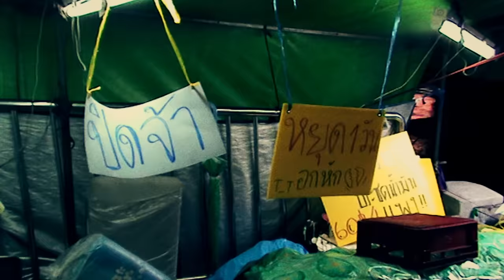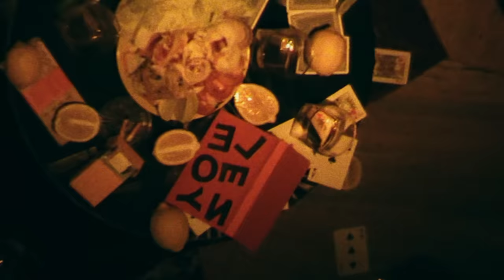Why Don't I..... ? | LEMONY 【Official MV】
Transform เป็นคนใหม่ Why Don't I. ? ก็ชีวิตเป็นของเราอ่ะ
ทำในสิ่งที่อยากทำ หลุดพ้น ไม่สนใคร ไม่ต้องมาเสียดายทีหลัง

MV Production
DIRECTED BY LADIEGOODMAN
DIRECTOR OF PHOTOGRAPHY : SEESAN VADHANASINGHA
PRODUCER : WARANGFANG
ASSISTANT DIRECTOR  : TERA CHANGHENG
SMITH THANAPAKTHANADUL
PRODUCTION  MANAGER : KOMCHAN TREESONGKIAT
ART DIRECTOR : ARNOLD WONGSAYOT
PROPS MASTER : SUPANUT EKSIRASUWAN
ART TEAM : SURIYAPONG PONUI, WIPAWAN MINGMAUNGCHAI

STYLIST : VIEW C.
ASSISTANT STYLIST : CITROEN112, TEENT_T
STYLIST (CAST) : NATTIRA SONGTEH
MAKE UP : NATHRATAMON CHAIDECHPUTTINUN, PATCHARAPON MEKEE

CAMERA DEPARTMENT : EUNIT CAMERA
LIGHTING & GRIP DEPARTMENT : SIAMLITE FILM SERVICE
EDITOR : LADIE GOODMAN
COLORIST :

CAST ALEX SURAPOL POONPIRIYA

EXTRA : NATCHANON SONNUKIT
PYTT SAISANGTHONG
NATTAPON PIMPA
KOMCHAN TREESONGKIAT

Why Don't I. ?
Artist : LEMONY
Lyrics : LEMONY
Melody : LEMONY
Arrange : LEMONY & Erik Lewander
Producer : LEMONY & Erik Lewander

Members Band of LEMONY (สมาชิกวง)
Vocal (ร้อง)- Arnan Puaniran (อานันท์ พัวนิรันดร์)
Bass (เบส) - Songpon Dechsuwan (ทรงพล เดชสุวรรณ)
Guitar (กีต้าร์) - Kanin Kumprasith  (คณิน กุมประสิทธิ์)
Drum (กลอง) - Sittikorn Kaldpet (สิทธิกร กลัดเพชร)
Synthesizer & Sound Design : Erik Lewander
Engineer & Digital Editing : Voravat Vivatvanich (วรวรรธน์ วิวรรธน์วณิชย์), Narunjutha Punyasukh (นรันดร์จุฑา ปัญญาสุข), Tanaphon Chansorn (ธนพนธ์ จันทร์ศร)
Assistant Engineer : Potchara Rattanaarun (พชร รัตนอรุณ), Sirawich tangtermsirikul (สิรวิชญ์ ตั้งเติมสิริกุล)
Mixed & Mastered : Erik Lewander

เดินตรงไปที่ตลาด ผู้คนกำลังตวาด
แค่จะไปซื้อผักกาด ไม่เห็นต้องอาละวาด

ก็แค่ความคิดเราต่างกัน ตื่นมาล้างหน้าแปรงฟัน

ใครจะว่ายังไง ไม่สนใจหรอกนะ จะว่าบ้า ว่าเพี้ยน แล้วมันยังไง
ก็จะไม่สนใจ 'cause this is my life I am fine เอาไปเลยรูปหัวใจ

ทำตัวผิดธรรมชาติ ยังกับเป็นศัพท์ประหลาด
เป็นตัวเองทำตามใจ ไม่ต้องมา why don’t i …..?

รออะไร let’s get fun

and this is my life
'cause this is my life

และฉันไม่เคยสนใจ ใครจะว่ายังไง
ถ้าจะบ้า จะเพี้ยน แล้วมันทำไม
ไม่เคยคิดเสียดาย 'cause this is my life I am fine เอาไปเลยรูปหัวใจ

SANAMLUANG MUSIC Crew
 - Jiraporn Sumanasiri
 - Narong Huaihongthong
 - Pitchaya Cholakornchotsup

ติดตามข่าวคราวความเคลื่อนไหวได้ที่ :